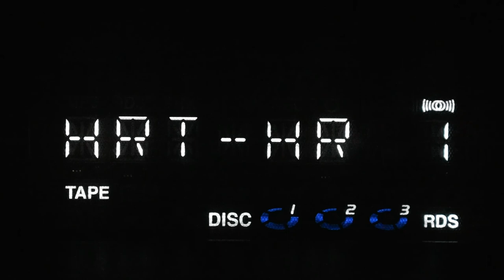News on HRT-HR1 - 2021.01.24. 18:00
TX:     HRT-HR1 - Papuk, Croatia (N: 45° 29' 00", E:17° 50' 47")
QTH:  Sükösd, Hungary
QRB:  126km
RX:     Aiwa CX-JN5
Ha tetszik amit látsz: lájkold!
Ha nem tetszik: diszlájkold!

Ezen kívül sokat segítenél, ha feliratkoznál, cserébe láthatnál még hasonló tartalmakat.